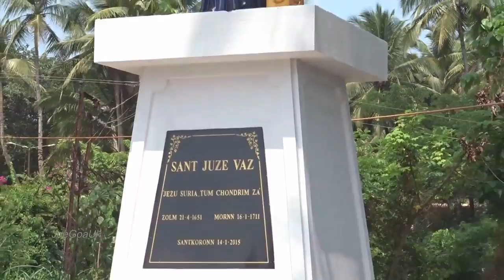Remeth, last journey. Cansaulim Church square etc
Cansaulim Church, St. Joseph Vaz statue, Church ceiling etc
Remeth (Intellectual disability or Mentally challenged man) died on 9.5.17
Church altars of St. Thomas, Boa Vida, Boa Morte also seen